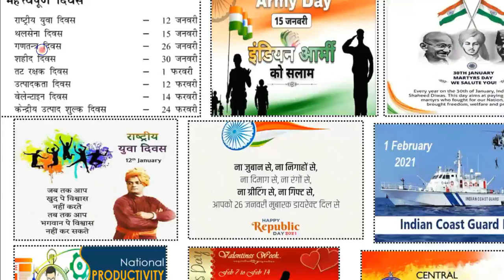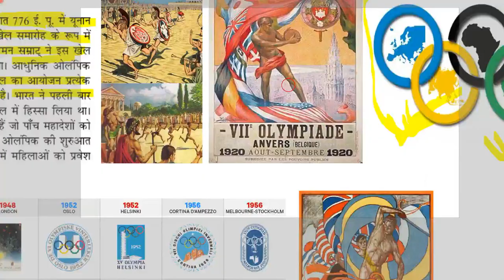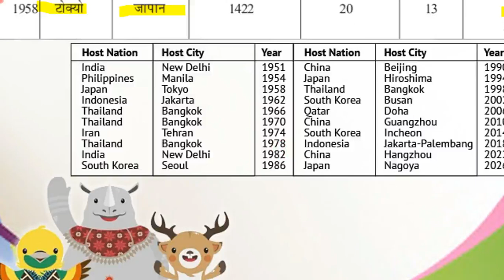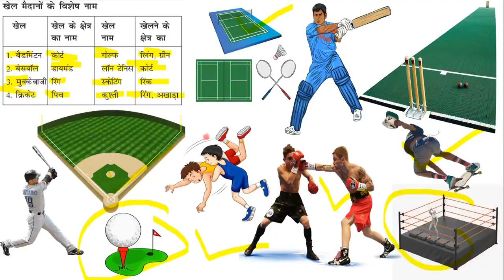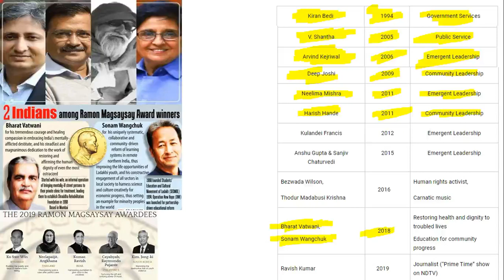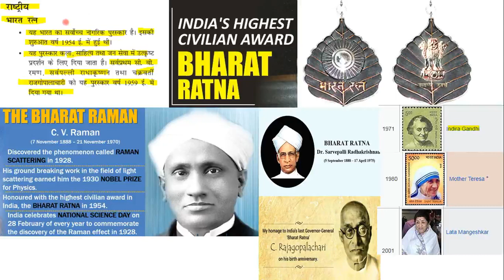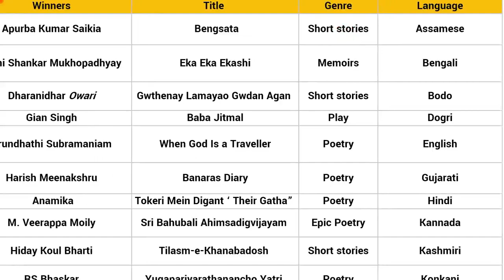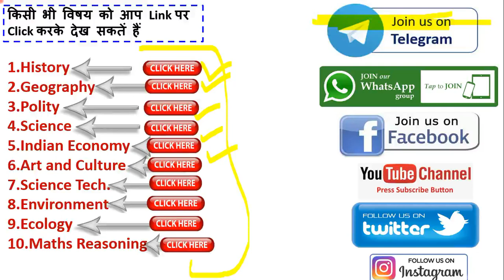Static GK, Current Affairs, NTPC CBT, SSC CGL, GROUP D, BANK EXAMS, SSC MTS 2022, SSC CHSL, PET 2022